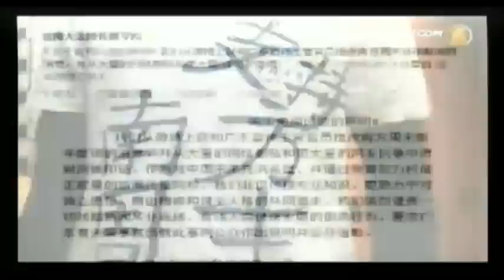隨意門 (2013-01-08 20:03)